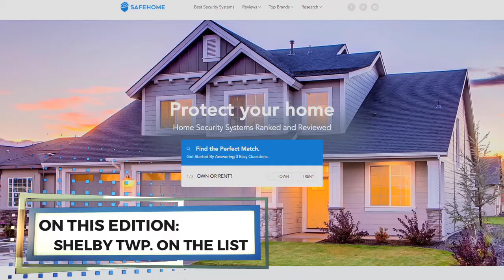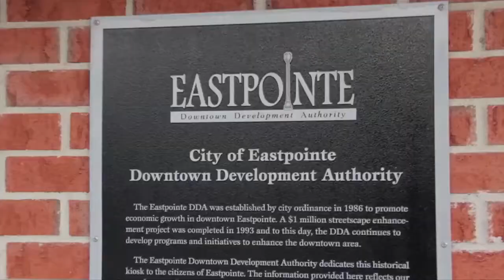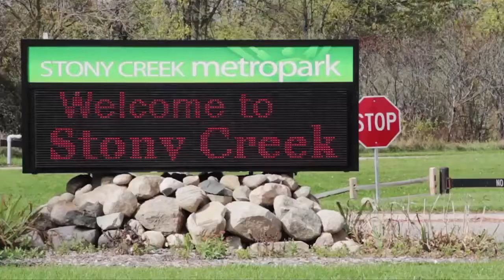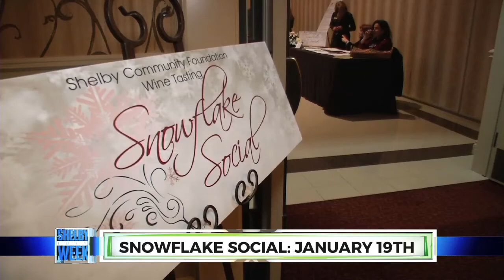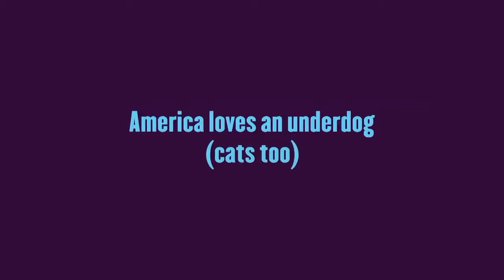Shelby This Week 1.8.2018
On this edition of 'Shelby This Week' ... Six new officers were sworn in to serve the township, Police Chief Robert Shelide received a high honor, tips for staying safe on the ice, learn how you can keep your pets safe in the cold weather, the annual Snowflake Social is fast approaching, the library has family events coming up, and workers are needed for elections in Shelby Township.